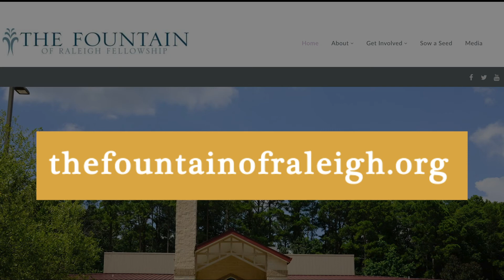Pastor Anderson | Wednesday Meditation 8-25-21